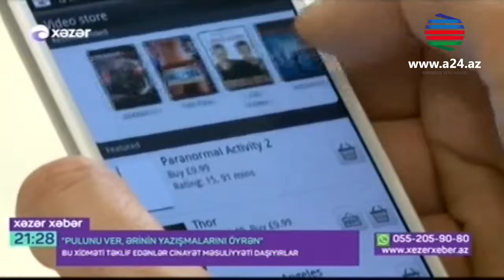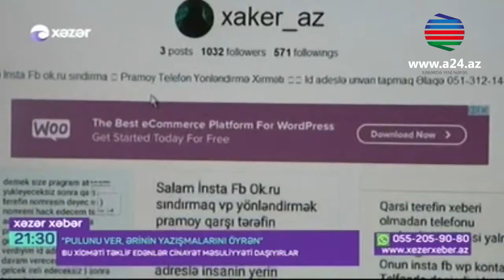Pulunu ver ərinin yazılşmalarını öyrən